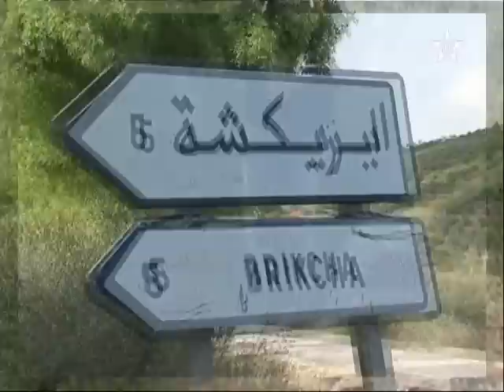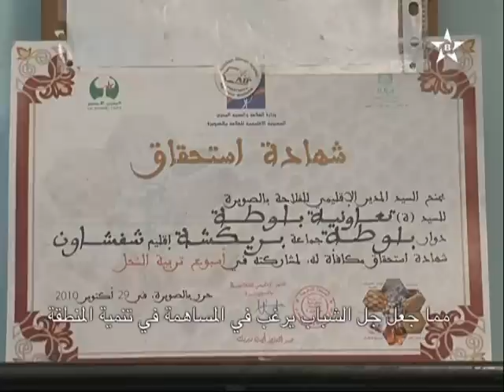تجربة مجموعة من الشباب في المشاريع التنموية